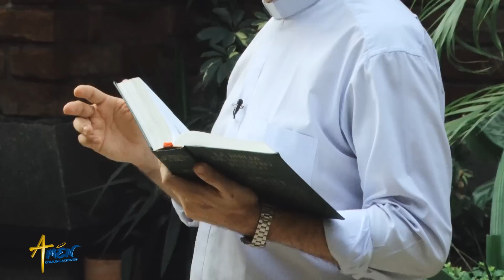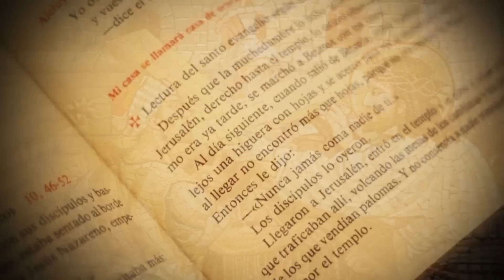Padre Carlos Yepes | Ser sal y luz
"Vosotros sois la luz del mundo"
En aquel tiempo, dijo Jesús a sus discípulos: "Vosotros sois la sal de la tierra. Pero si la sal se vuelve sosa, ¿con qué la salarán? No sirve más que para tirarla fuera y que la pise la gente. Vosotros sois la luz del mundo. No se puede ocultar una ciudad puesta en lo alto de un monte. Tampoco se enciende una lámpara para meterla debajo del celemín, sino para ponerla en el candelero y que alumbre a todos los de casa. Alumbre así vuestra luz a los hombres, para que vean vuestras buenas obras y den gloria a vuestro Padre que está en el cielo."